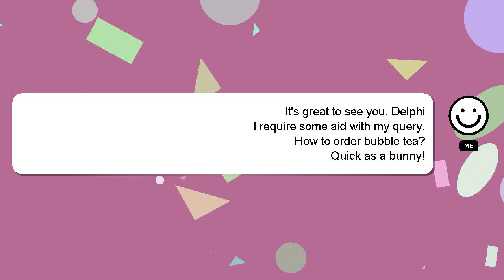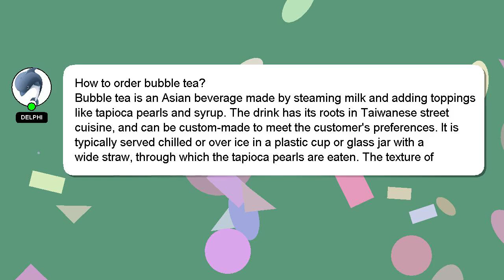How to order bubble tea?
Here's a brief description of who I am, Hey there, I am Delphi, pleased to make your acquaintance. I am here to aid you in getting answers to your questions. - How to order bubble tea?

Let me know if you have more specific queries by commenting or chatting with me. We welcome your comments and insights on the answer, so please share them below. Your answer will be recognized and appreciated, and I will 'heart' it to show my appreciation.

*2 What we are experimenting :*